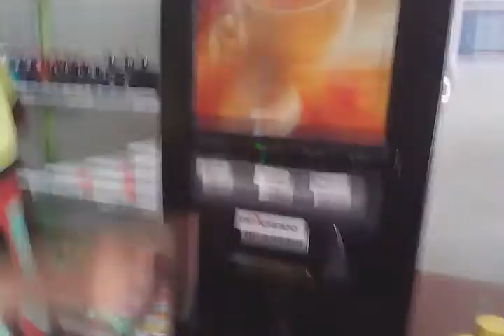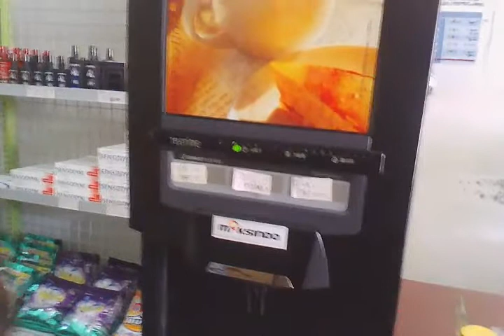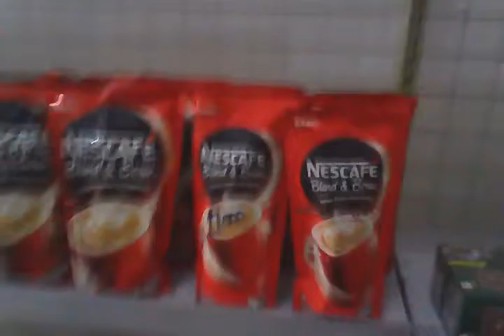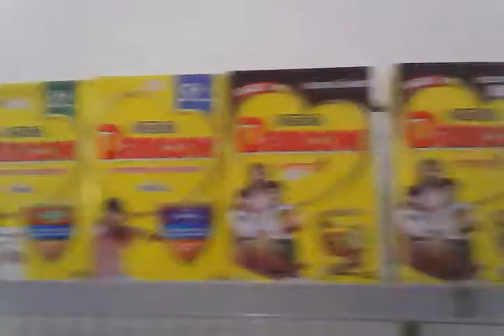Video Promosi Papuamart-1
Minimarket 1 PAPUAMart.com di Jalan Raya Sentani, Hawai No. 05. Wawancara Singkat dilakukan oleh Tim Dokumentasi dan Promosi PAPUAmart.com pada tanggal 17 Juni 2017.